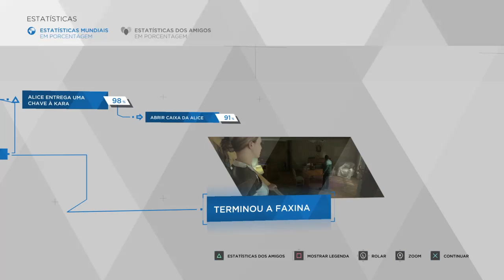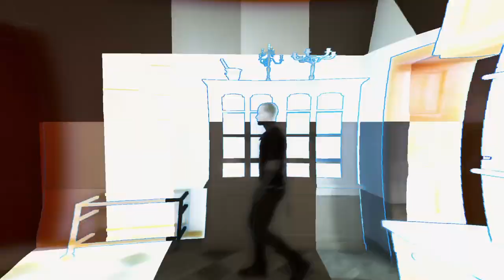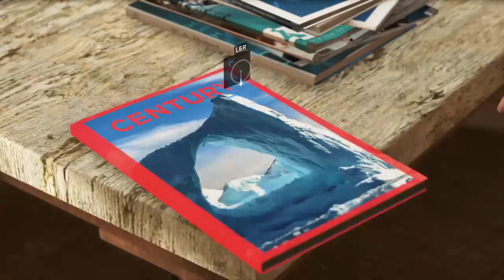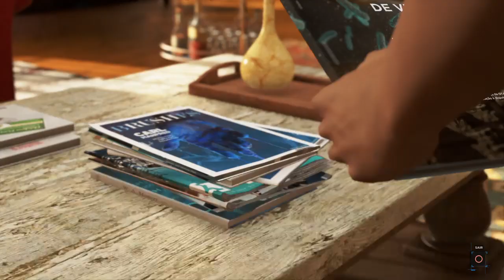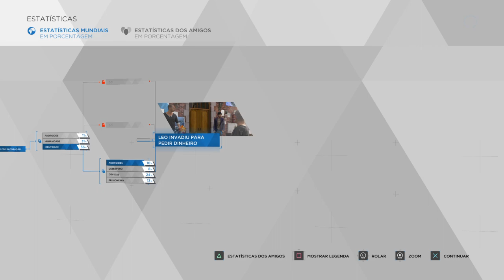Detroit Become Human - o que eu faria - parte 4 Gameplay completo dublado ptbr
Detroit: Become Human é um jogo eletrônico produzido pela Quantic Dream e publicado pela Sony Interactive Entertainment para o PlayStation 4 e Microsoft Windows PC. A história gira em torno de Kara, Markus e Connor, três androides concebidos pela empresa fictícia CyberLife que, consoante as decisões que o tomar, mudarão o rumo da cidade de Detroit e, consequentemente, dos Estados Unidos da América. Além disso, será testemunhado o surgimento de uma nova raça: Os Divergentes (androides que manifestam emoções humanas).

Detroit: Become Human é baseado na demonstração tecnológica de 2012 da Quantic Dream Kara, que também estrelou Curry. Para pesquisar o cenário, os desenvolvedores visitaram Detroit, Michigan. O roteiro levou mais de dois anos para ser concluído pelo escritor e diretor David Cage. Eles construíram um novo mecanismo para complementar o jogo e escalar centenas de atores antes de iniciar o processo de filmagem e animação. Philip Sheppard, Nima Fakhrara e John Paesano serviram como compositores para Kara, Connor e Markus, respectivamente. Foi lançado para o PlayStation 4 em maio de 2018 e o Microsoft Windows em dezembro de 2019.

Detroit: Become Human recebeu críticas geralmente favoráveis ​​dos críticos, que elogiaram o cenário, os visuais, os momentos menores da história, os personagens principais, seus dubladores, as escolhas de impacto que tiveram na narrativa e o recurso do fluxograma, mas criticaram os controles de movimento, manuseio incorreto de alegorias históricas e temáticas e aspectos do enredo e personagens. O jogo é o lançamento de maior sucesso da Quantic Dream, com vendas superiores a 3 milhões.